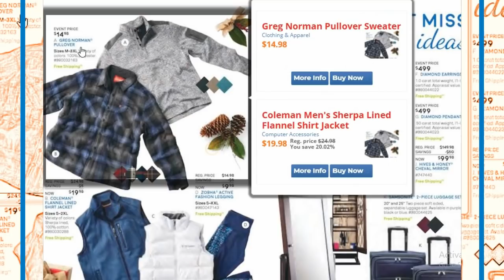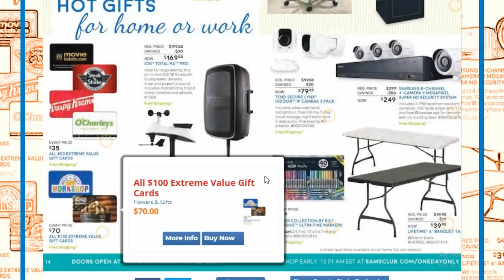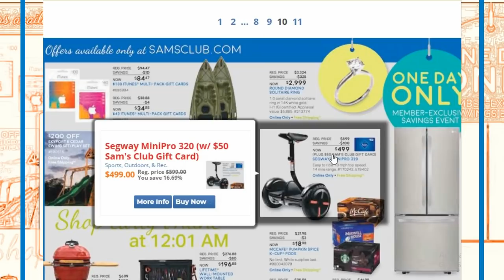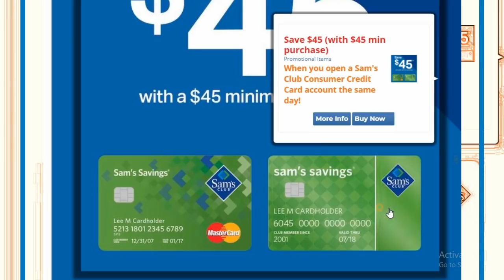Sam's Club Pre Black Friday 2017 Sale, Ad & Deals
One of the first iPhone X sale is coming, as part of Sam’s Club Black Friday 2017 sale, the warehouse club is holding one-day-only Apple iPhone X on November 11. Sam’s Club’s annual One Day Only pre-Black Friday 2017 sales event that will offer its members a number of exclusive deals on a plethora of hot consumer electronics items. Sam’s Club notes on its website that deal will be available on November 11th at 12:01 ET online and 7:00 AM ET in stores, but you’ll have to hurry to get them. In the Sam's Club pre Black Friday 2017 sales, the club retailer will hold a one-day event on Saturday, November 11, where can get the $300 off the price of a Galaxy S8, S8+ or Note 8 in the form of a gift card, or $250 off the latest iPhones, including the X. Aside from the iPhone X, Sam’s Club is offering the same offer to those who buy an iPhone 8 or iPhone 8 Plus, the two other new handsets from Apple.